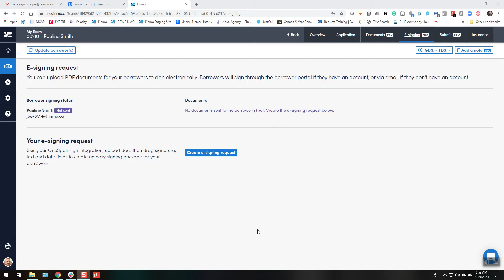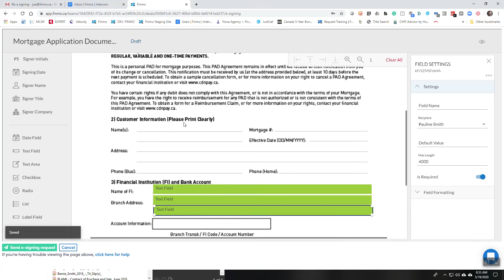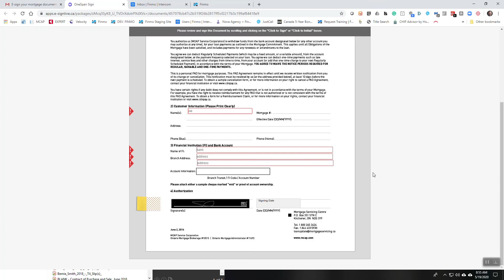Finmo - How to prep a PAD form for E-Signature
A common troublesome E-signing form, the PAD. This video shows you how to use the full functionality of E-signing in Finmo to deliver a 'paperless' experience to your clients.